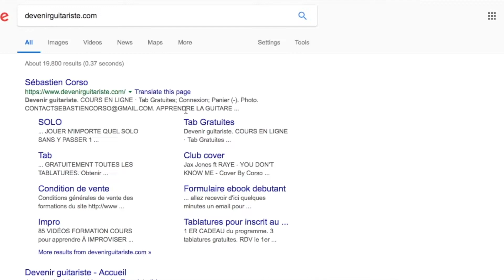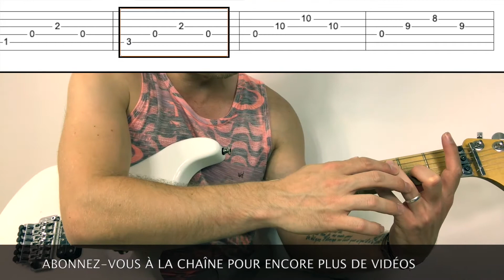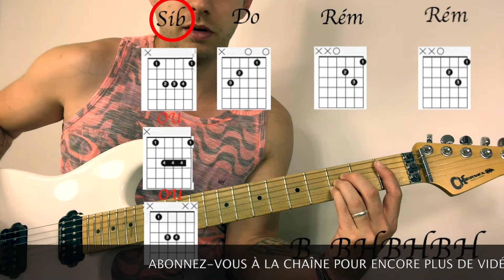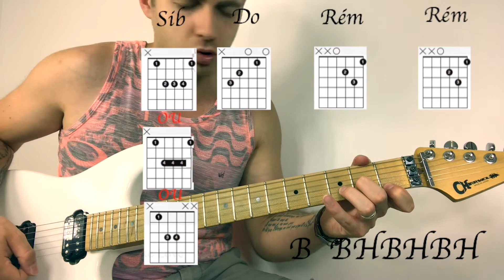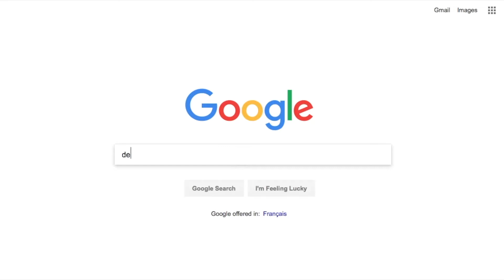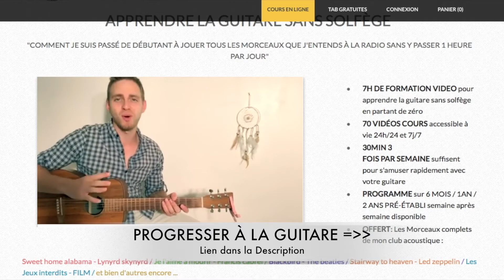Fake Love - BTS (방탄소년단) Official - Tuto Guitare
Garantie au résultats 60 jours